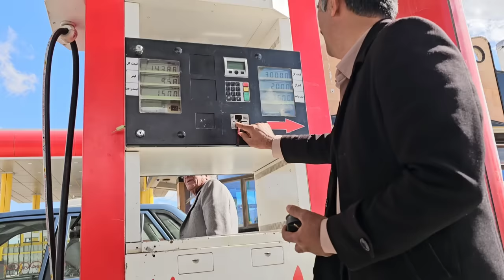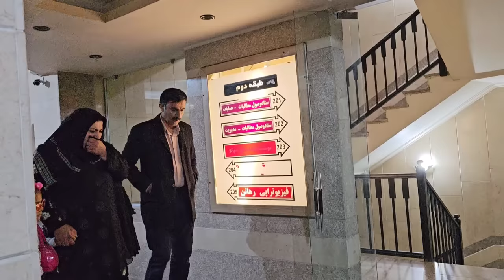Sudden incident: Fatemeh's severe shortness of breath and Hamza's worry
In the film, we see that Fatima, who is sweeping the yard, needs Hamza's help because she is in a bad mood.  Hamza takes him to the doctor and the doctor prescribes him a lot of medicine.  This situation clearly shows Fatima's need for support and help from others and shows the importance of paying attention to her mental and physical health.

 The doctor, by prescribing the right medicine, shows how important it is to support and care for Fatimah's health.  This is an important message that reminds us to take care of ourselves and others and care about everyone's health and well-being.

 Considering this situation, titles like "Small Changes, Big Effects: A Doctor's Guide to Improving Fatema's Condition" or "Health and Happiness: A Doctor's Strategies to Improve Fatima's Depressed State" can remind readers that maintaining physical and mental health and vitality,  What is its importance and how can we experience its improvement

 # kind man
Snowy mountain
help to the homeless#mental_health